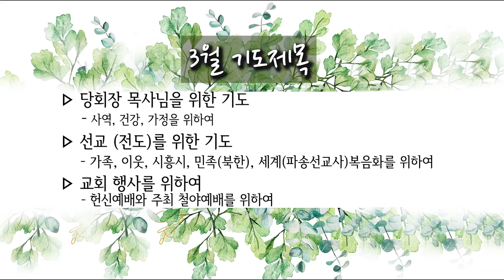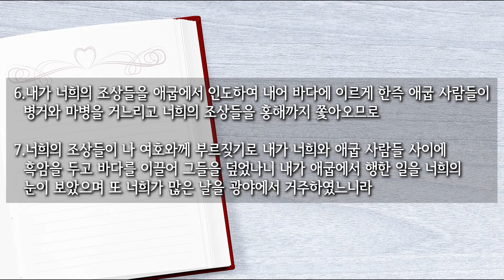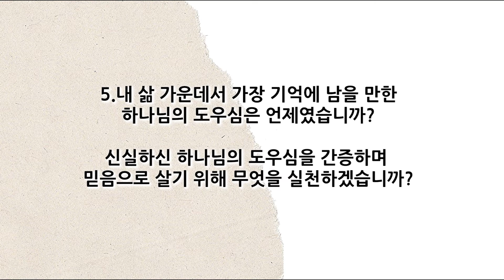[사랑스러운교회] 20220311QT